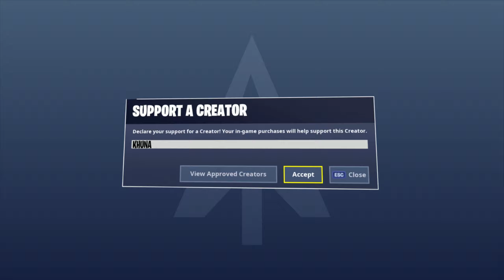BEST Boxfighter in EU! [Fortnite highlights]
Hey!

Khuna & Nik.

Support a Creator Code: KHUNA